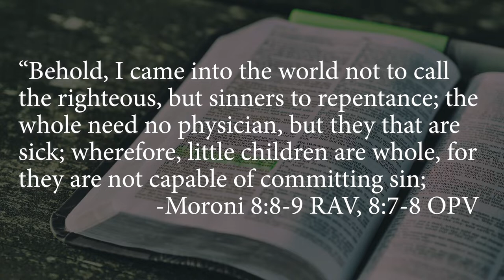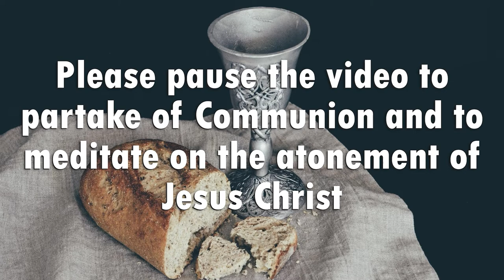Remembering the Children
Message by James Piper.

"And when they saw him, they were amazed: and his mother said unto him, Son, why hast thou thus dealt with us? behold, thy father and I have sought thee sorrowing. And he said unto them, How is it that ye sought me? wist ye not that I must be about my Father's business?" -Luke 2:48-49

"And the word of the Lord came to me by the power of the Holy Ghost, saying: Listen to the words of Christ, your Redeemer, your Lord, and your God: Behold, I came into the world not to call the righteous, but sinners to repentance; the whole need no physician, but they that are sick; wherefore, little children are whole, for they are not capable of committing sin; wherefore, the curse of Adam is taken from them in me, that it hath no power over them; and the law of circumcision is done away in me." -Moroni 8:8-9 RAV, 8:7b-8 OPV